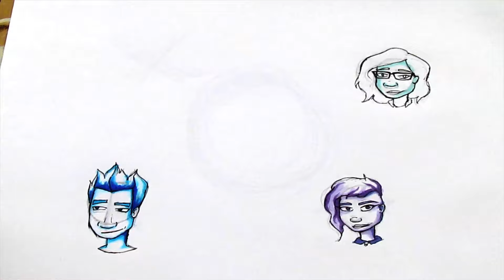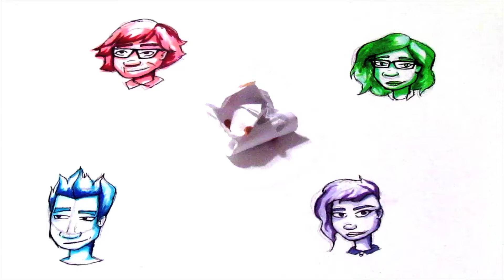JD's World│Love Connections│Episode 3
Kids at school have been asking some questions... really dumb questions... and it's time to set some things straight. Also to introduce a very "special" friend of JD's.

This web series is inspired by the World of Harry Potter- produced and created for the personal, non-commercial enjoyment of Harry Potter fans.

JD— Jeremy Germain
—Facebook.com/JeremyMGermain
Rose— Rachel Schrock
—Facebook.com/RachelADoesStuff
Barry— D.J. Meadows
Zelda— Celeste Paed

Executive Producer —Sydne Gernaat
Consulting Producer — Lia Miller
Director — Sydne Gernaat
Assistant Director — Anna Moritz
Writer — Sydne Gernaat
Cinematography — Andre Johnson
Animators — Crystel Astuhuaman, April Hruby
Editor — Andre Johnson
Editing Consultants — Sydne Gernaat, Anna Moritz
Production Designer — Anna Moritz
Intro Design — Crystel Astuhuaman
Sound Mixer/Boom — Andre Johnson
Lighting Designer — Anna Moritz
Social Media Manager — Sydne Gernaat

Created by — Monica Chapman, Sydne Gernaat, Connor McCluskey and Tabitha Rees

References made to:
-Mean Girls
-Orphan Black
-The Legend of Zelda
-A Very Potter Musical
-Buffy the Vampire Slayer
-Scrubs
-Doctor Who
-Legend of Korra
-Avatar the Last Airbender
-Supernatural
-Downton Abbey
-Pokémon
-The Avengers
-Parks and Recreation
-Star Wars
-Game of Thrones
-Percy Jackson Series
-“Mr. Brightside” by The Killers